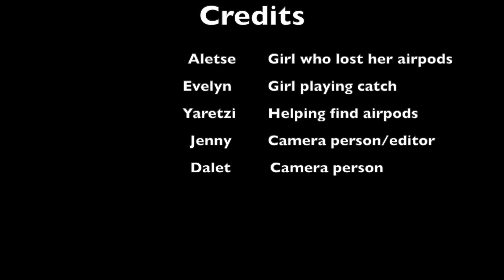The Missing Airpods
This parody humor skit is by Jenny, Dalet, Yaretzi, and Aletse.